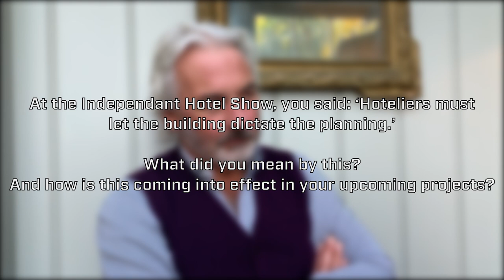Owner Robin Hutson on the importance of F&B at The Pig, and upcoming projects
BHN spoke to Robin Hutson, founder and chief executive of Home Grown Hotels, about keeping pace with high street F&B offerings, and the progress of The Pigs in Cornwall and Sussex.